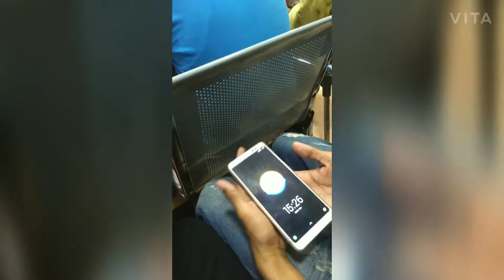tu kya kar rhaa ha yarr pagal ho gaya ha ya ladka🧐😖😫😖 (Harsh_ghadi hg)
I know like this video or not

.HG.